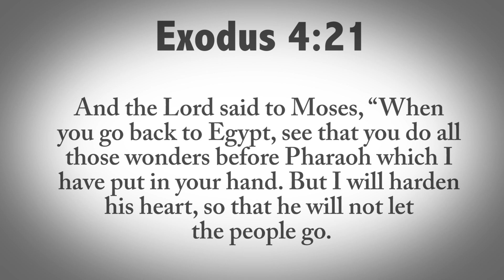Stephen Powell - God Is Challenging The Pharaoh Spirit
Fore more Visit: LionofLight.org